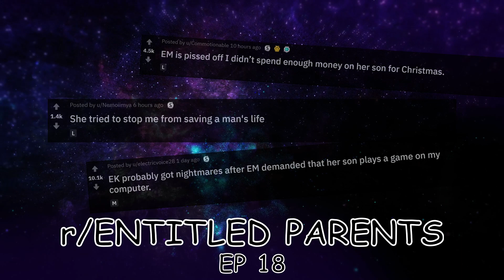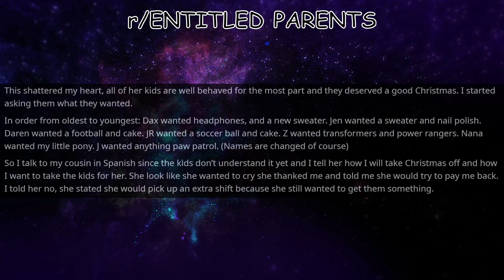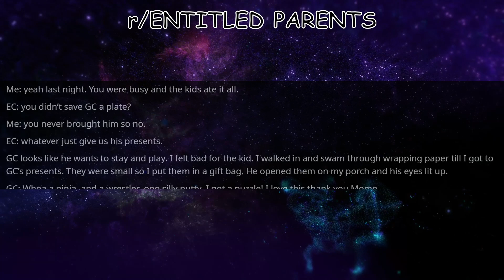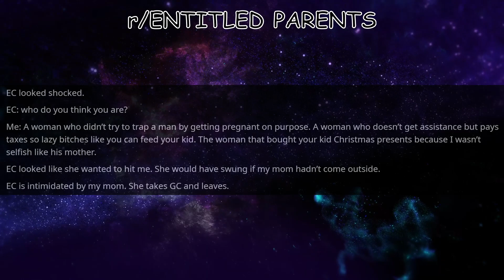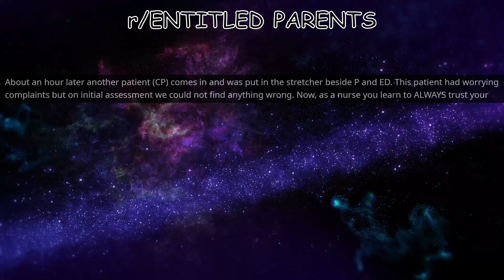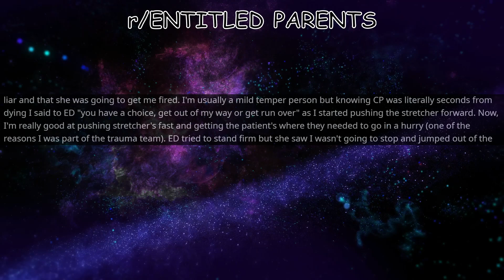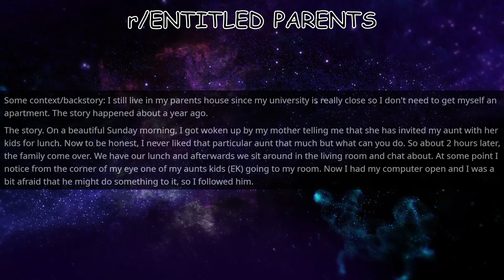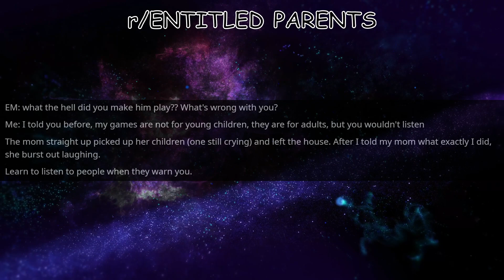R/EntitledParents Ep 18 "Those Gifts Are Cheap!"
r/EntitledParents is  a subreddit dedicated to short stories about peoples encounters with the worst parents imaginable. These Reddit stories really get your blood boiling. So sit back and enjoy them!

r/entitled parents

Story Credits